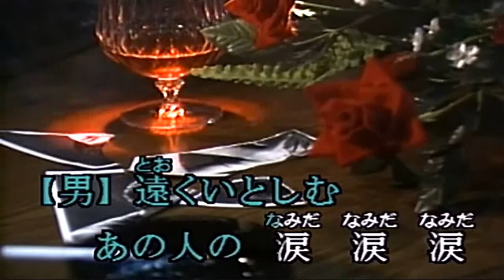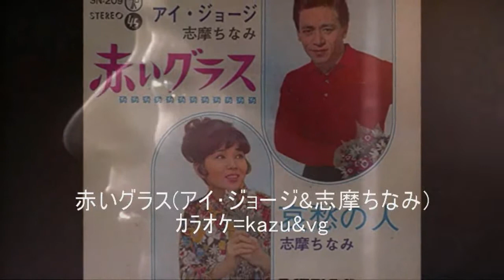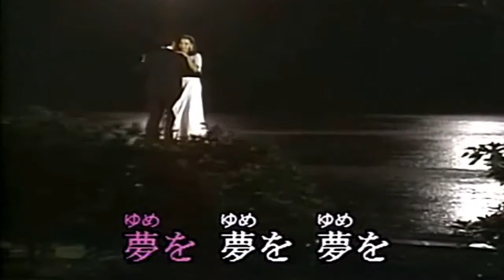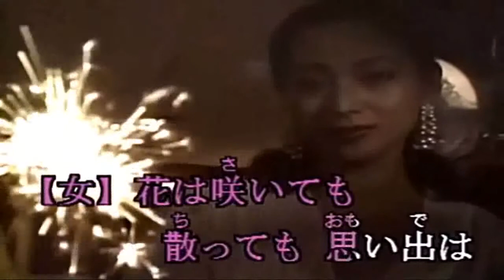65 赤いグラス アイ･ジョージ&志摩ちなみ ｶﾗｵｹ=kazu&vg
門井八郎 牧野昭一